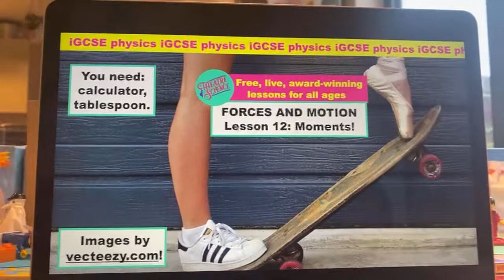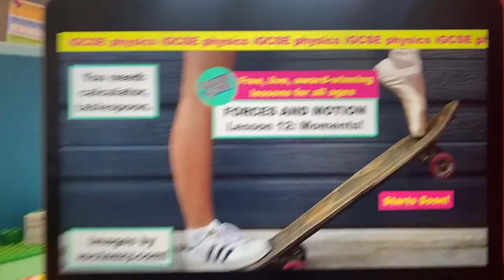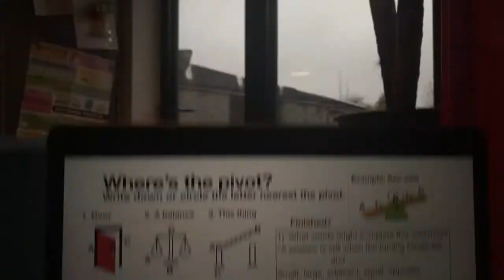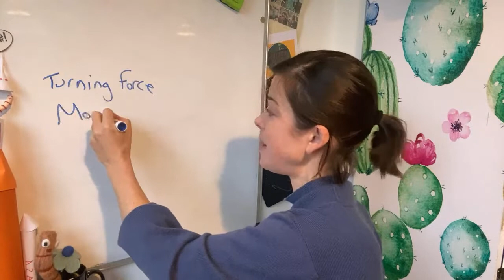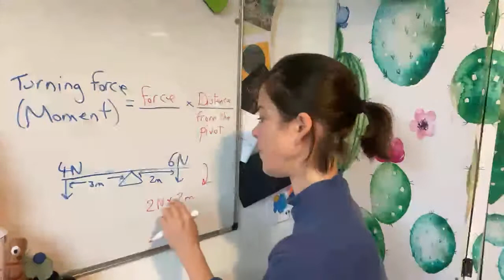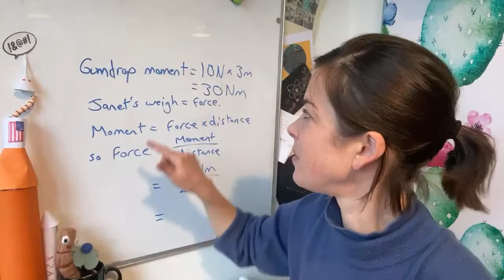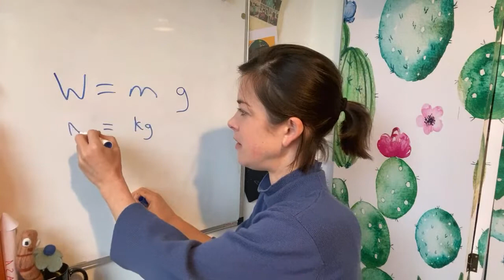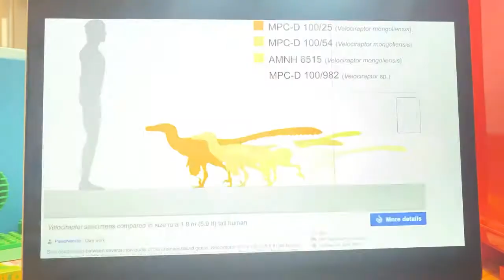iGCSE Physics Forces & Motion 12: Moments!